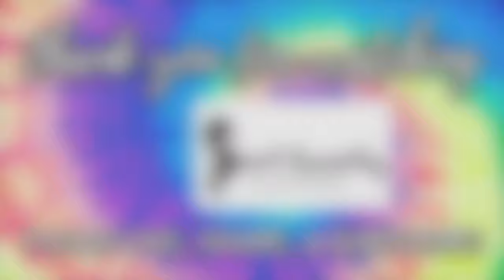Scuba Diving NEGRIL, JAMAICA Throne Room [4K]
Scuba diving in Negril, Jamaica at a dive site called Throne Room in Negril, Jamaica with Scuba Dive Today. Video taken in February 2022.

We appreciate our subscribers and any love and support of our lil channel! ✌️💚🐠

EQUIPMENT USED: GoPro Hero9 with Backscatter Flip9 filters for diving and edited in Final Cut Pro X on a MacBook Pro.